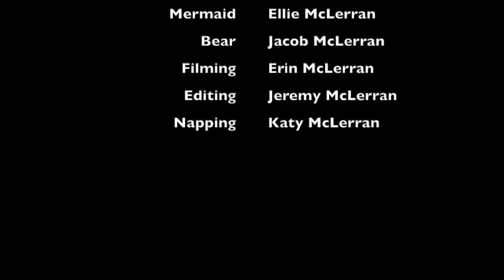Friends that become ballerinas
Story by Lola McLerran, 4 years old.